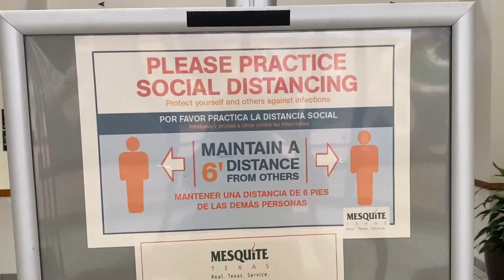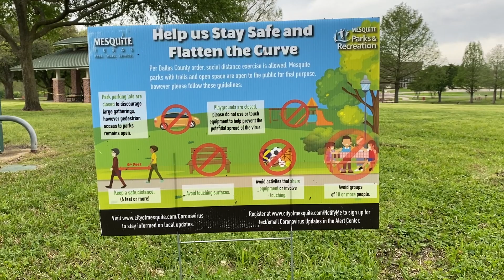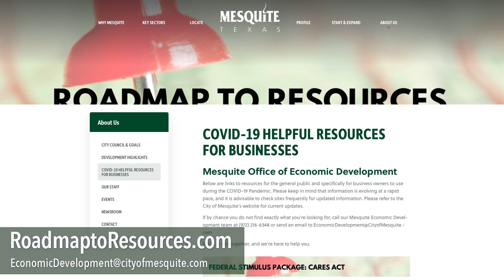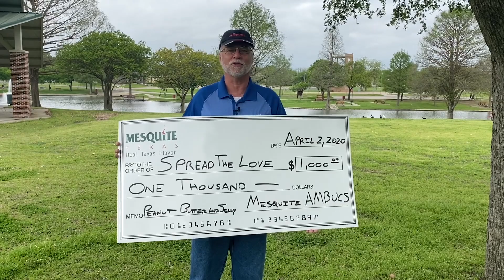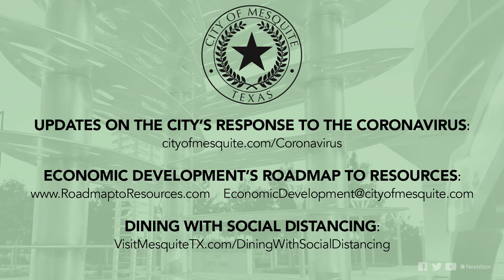4/10/20 Video News Release: Statement from Mayor Archer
For the most recent updates on the city’s local response to the COVID-19,

Dining with Social Distancing:
VisitMesquiteTX.com/DiningWithSocialDistancing